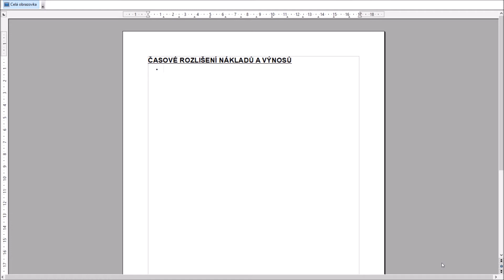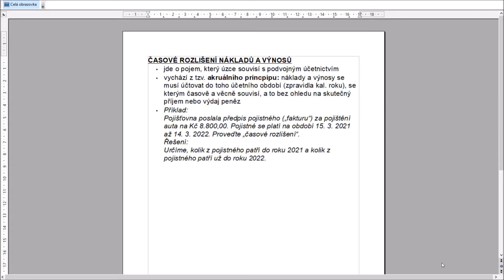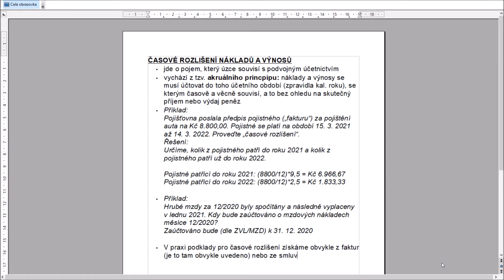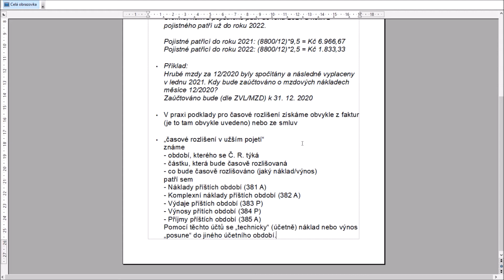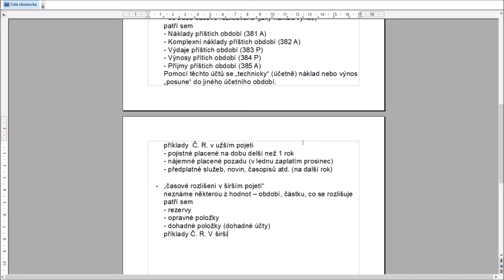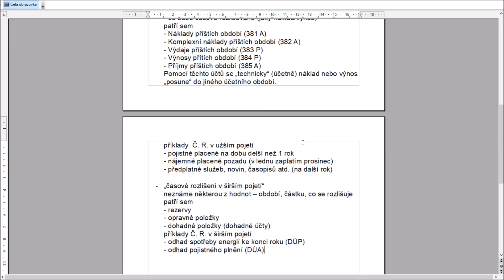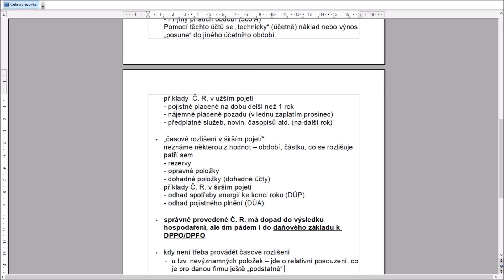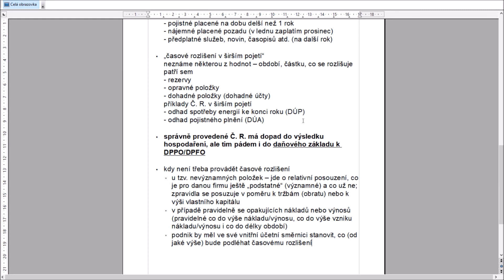Účetnictví LIVE: Úvod do časového rozlišení nákladů a výnosů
Dnešní téma - úvod do časového rozlišení nákladů a výnosů: co je to akruální princip a jak se v účetnictví projevuje, praktické příklady aplikace časového rozlišení a akruálního principu, časové rozlišení v užším pojetí (náklady příštích období, komplexní náklady příštích období, výnosy příštích období, výdaje příštích období, příjmy příštích období), časové rozlišení v širším pojetí (opravné položky, dohadné účty aktivní, dohadné účty pasivní, rezervy), kdy podnik nemusí provádět časové rozlišení, dopad časového rozlišení do daňového základu.

ÚČETNICTVÍ live jsou unikátní záznamy přímo z distanční výuky účetnictví na střední nebo na vysoké škole! Jednoduchý a přehledný výklad účetnictví včetně příkladů, schémat a praktických poznámek či tipů, použitelné například i pro on-line doučování z účetnictví nebo pro maturitní či vysokoškolskou zkoušku z účetnictví.